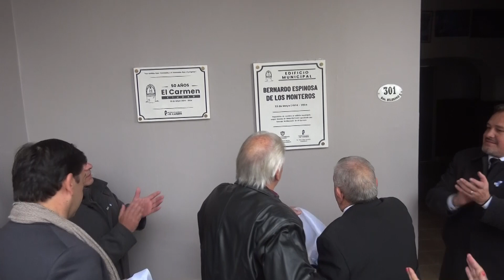INTENDENTE VÍCTOR HUGO GONZÁLEZ - FESTEJOS POR LAS BODAS DE ORO DE LA CIUDAD DEL CARMEN